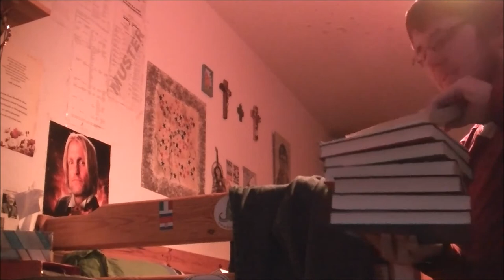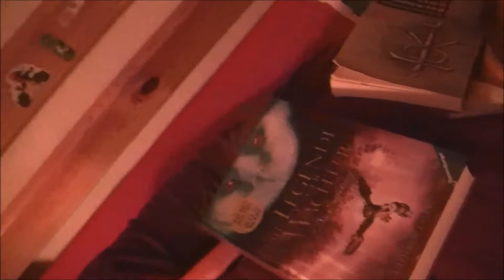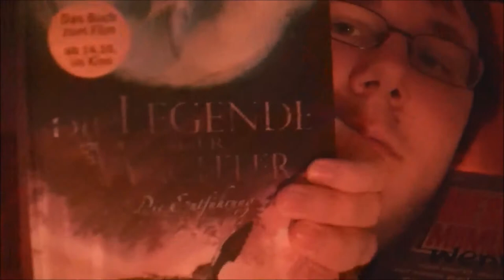ICH BADE IN BÜCHERN!!!